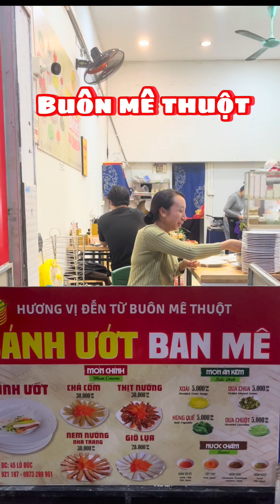Bánh ướt Ban Mê đầu tiên xuất hiện tại Hà Nội nè bà con ơi || Người Dễ Ăn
Người Dễ Ăn - Không lăn tăn trước đồ ăn xin chào các bạn, ở đây mình sẽ review chân thực các món ăn mà mình thưởng thức, các bạn có thể tham khảo các địa điểm ăn uống ở Hà Nội.